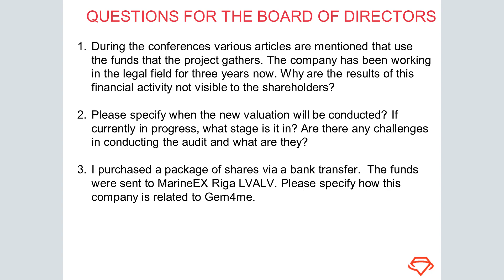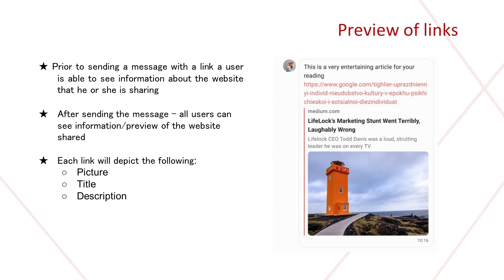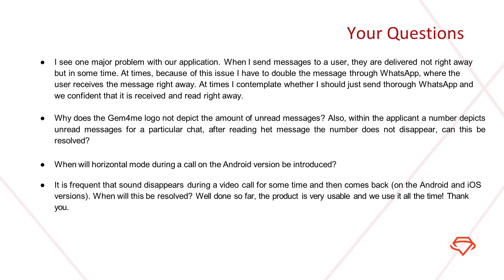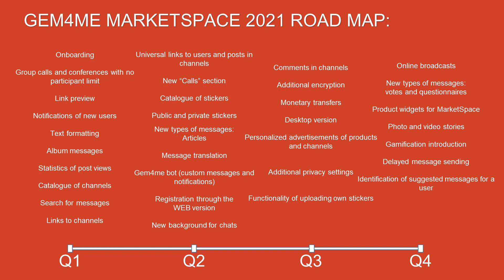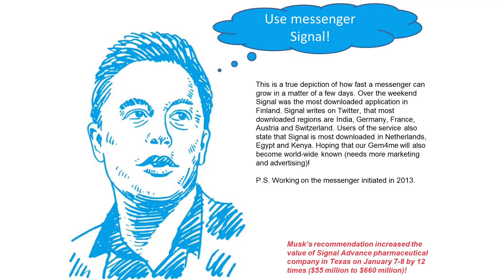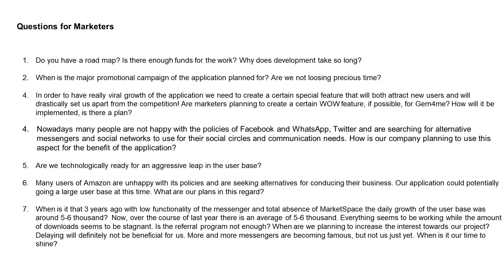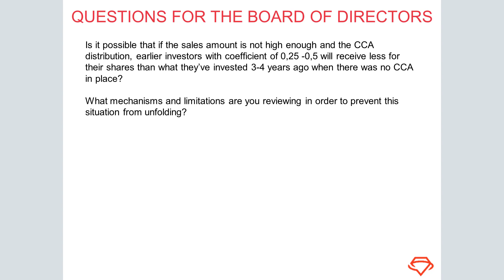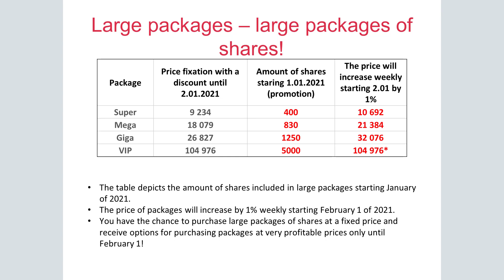Briefing with Developers and Marketers, January 18 of 2021